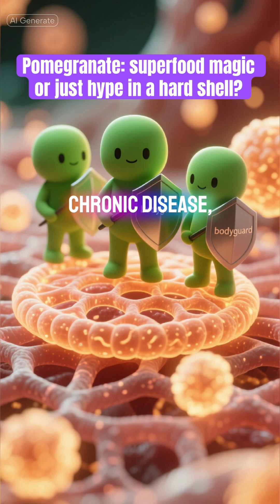Why Everyone’s Talking About Pomegranate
Pomegranate: Overhyped Superfruit or Science-Backed Powerhouse? (The Antioxidant Truth)
What if one of the most powerful tools for heart health, recovery, and youthful skin wasn’t a supplement at all—but a fruit humans have used for thousands of years?
This video breaks down the research behind pomegranate—Is it just trendy marketing, or a genuinely potent, evidence-based health booster? We’ll explore the core science behind this antioxidant-rich superfruit, focusing on:

✅ Punicalagins Explained: The rare antioxidants that make pomegranate uniquely powerful
✅ Heart Health Benefits: How pomegranate supports healthy blood flow and blood pressure
✅ Skin & Anti-Aging Support: Why these compounds help protect collagen and fight oxidative stress
✅ Recovery & Performance: What athletes need to know about muscle soreness and inflammation
✅ Juice vs Extract vs Supplements: Which forms actually deliver real results

This isn’t about hype—it’s about hard science. By the end, you’ll know exactly how to use pomegranate to fuel your body and feed your mind.

Fuel your body. Feed your mind.